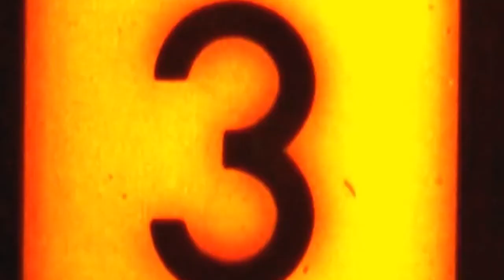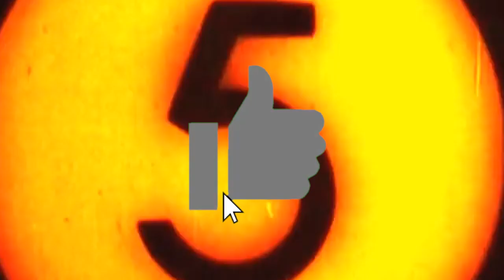Anticartelera - Cap. 6 - (23 al 29 de noviembre) - Waterworld, El Camino, Aquaman, Hasta el Cielo...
Volvemos una semana más con... ¡La Anticartelera! Un servicio público de Cinecutre en el que os diremos que estrenos NO deberíais de ver cada semana, ya sea en cine o en plataformas de streaming, perpetrado por Juan Pérez. En esta ocasión, durante la semana del 23 al 29 de noviembre, nos enfrentaremos con la última película de Daniel Calparsoro, Hasta el Cielo, la mastodóntica Aquaman y los lanzamientos en Blu-ray de Waterworld y El Camino: la película de Breaking Bad.